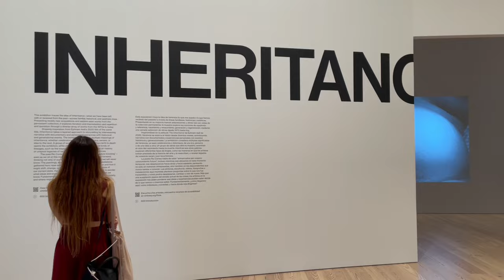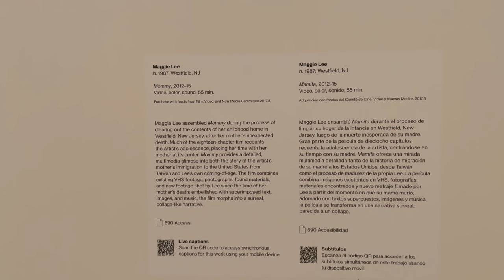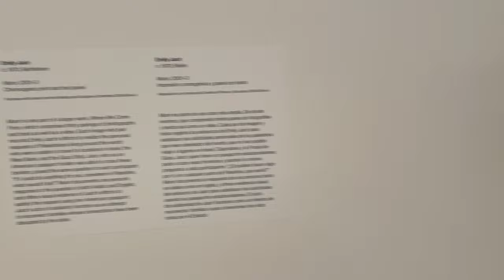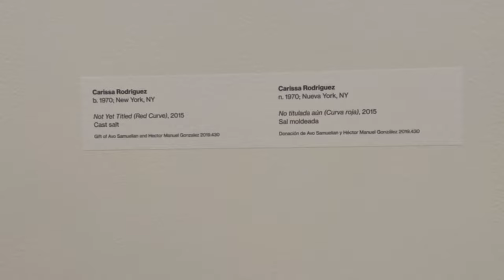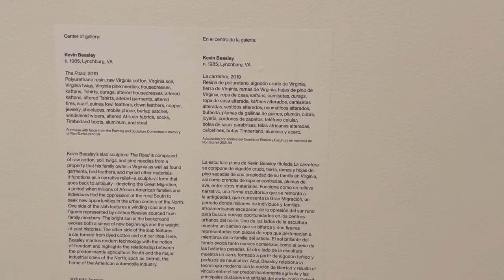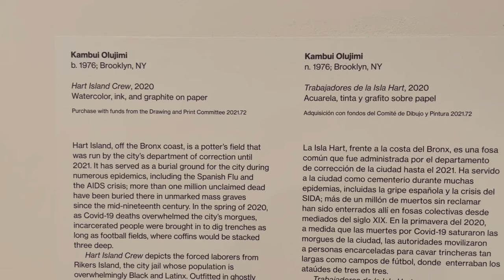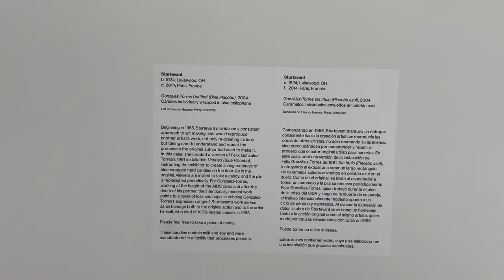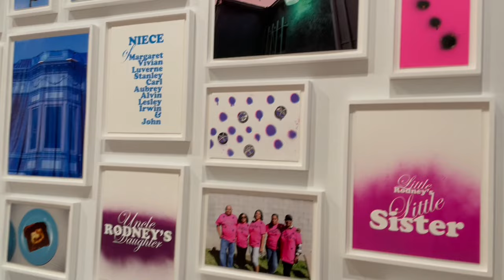ART MUSEUM NEW YORK_WHITNEY 2023_Exhibition ‘Inheritance’ @ARTNYC ​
ART MUSEUM NEWYORK WHITNEY 2023_Exhibition ‘Inheritance’ @ARTNYC ​